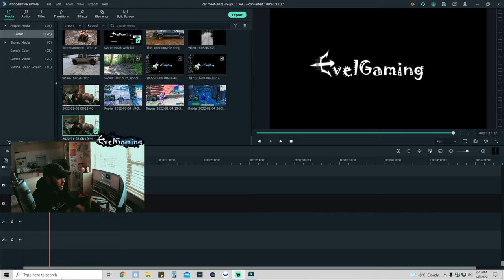Windows hack with one click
Hey guys and gals! I wanted to invite you all over our Family gaming channel. It is called Evelgaming, it's focused purely on the fun of gaming with family and friends as well as gaming and tech related content. If this sounds like something you'd be interested in please don't be shy drop by and say hi .